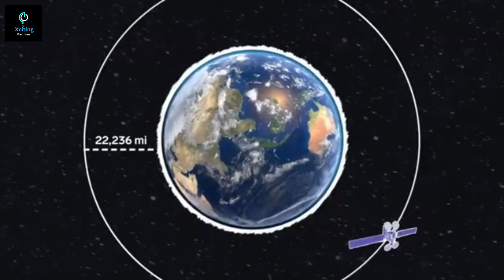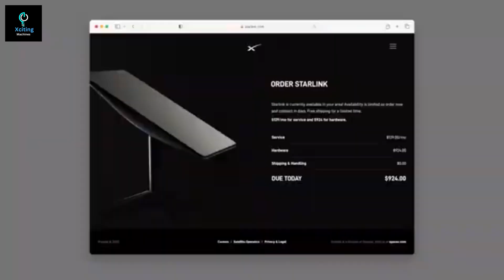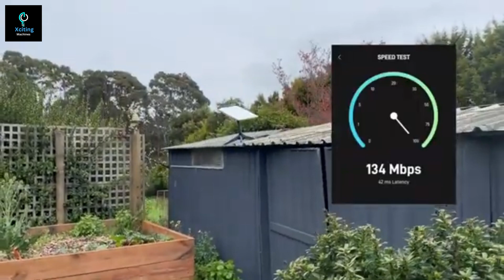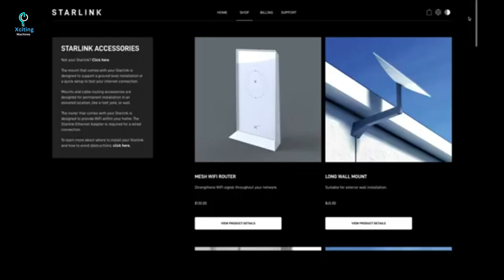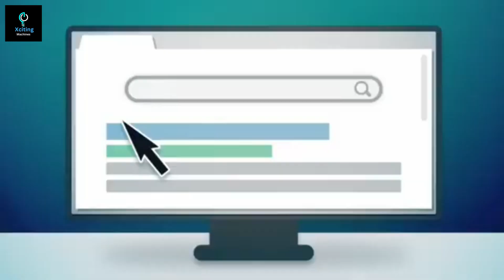The Surprising Truth About Starlink Nobody Tells You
Through thoughtful reviews, critical thinking, and design thinking, we bridge the gap between human ingenuity and machine intelligence. Whether you're passionate about the tech zone or curious about the transformative power of machines, this is your hub for understanding the evolving landscape of tech.

🛰️ Key Highlights:

Unveiling the technology behind Starlink's low Earth orbit satellites.
A deep dive into the speed and performance that positions Starlink as the fastest internet contender in the galaxy.
Honest discussions on challenges and concerns, acknowledging the hurdles of pioneering groundbreaking technology.
A cosmic comparison with traditional ISPs, highlighting strengths and recognizing areas for improvement.
An exploration of Elon Musk's ambitious plans for Starlink's future expansion.
🌐 Join the Conversation:
The journey doesn't end here! Share your thoughts on Starlink in the comments below. Have you experienced the speed of the future, or do you have reservations about this cosmic connectivity?

If you're as fascinated by the wonders of tech as we are, hit that subscribe button, give this video a thumbs up, and ring the notification bell for more interstellar explorations!

Join us as we decode the future of gadgets, technology, and the limitless possibilities of AI!